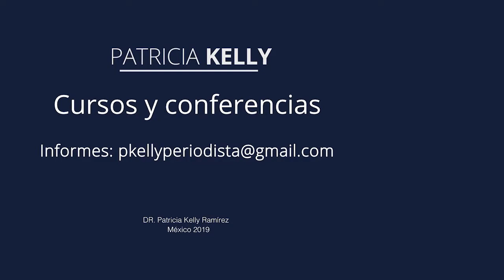¿Estudiar después de los 60? | Vejez Creativa con Patricia Kelly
Hay un mito que afirma que las personas adultas mayores, ya no aprenden, su cerebro ya no puede estudiar.  Falso.  El aprendizaje puede aprovecharse hasta en la vejez.

SINTESIS  PARA PROGRAMAS VEJEZ CREATIVA.
Julio 2018.